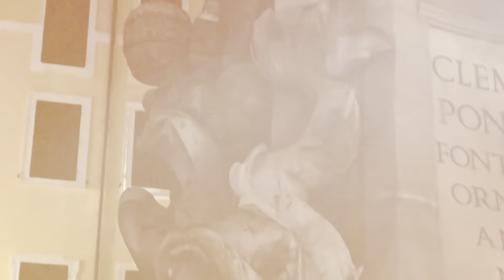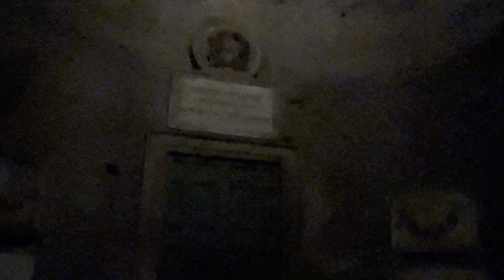Pantheon Roma. Basilica di Santa Maria ad Martyres / Пантеон.Базилика Санта-Мария-ад-Мартирес. Рим.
Il Pantheon di Agrippa è l'edificio romano meglio conservato al mondo, è una perfetta sintesi di armonia e intelligenza costruttiva e nessuno aveva mai osato eseguire un simile lavoro fino al Rinascimento, quattordici secoli dopo. Michelangelo si riferì al Pantheon come ad un edificio che aveva "un disegno angelico e non umano". /

Piazza della Rotonda, 00186 Roma RM

Пантеон Агриппы — наиболее хорошо сохранившееся римское здание в мире, это идеальный синтез гармонии и конструктивного разума, и никто никогда не осмелился выполнить такую ​​работу до эпохи Возрождения, четырнадцать веков спустя.

Пьяцца делла Ротонда, 00186 Рим, RM